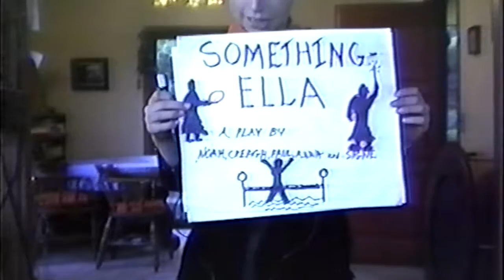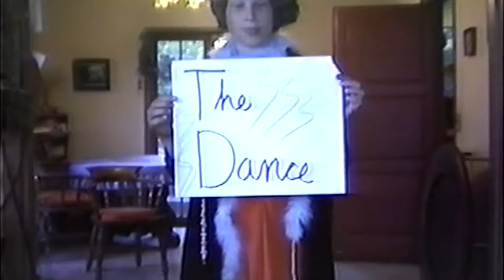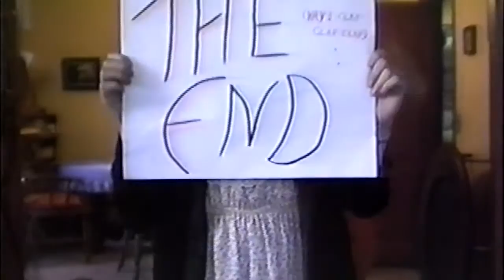1990 - SomethingElla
An Andersel/McCarthy/Miler Parody of Cinderella, May 1990, Shattuck Studios Production, Signe Andersel, Anna McCarthy, Paul McCarthy, Creagh Miller, and Opel.